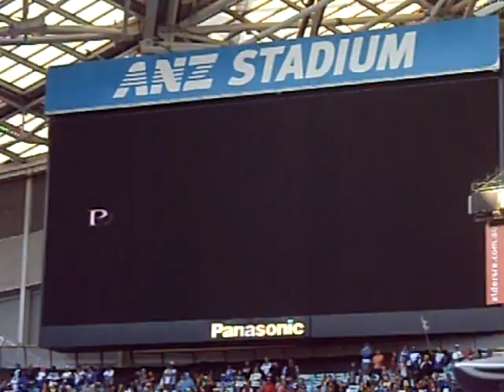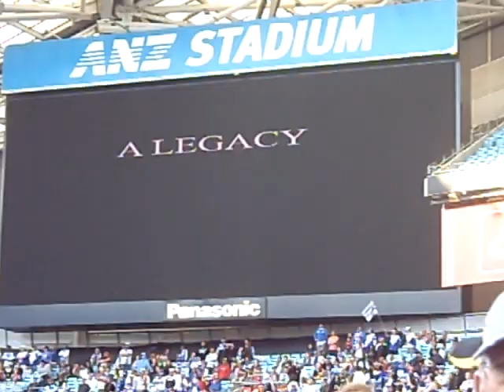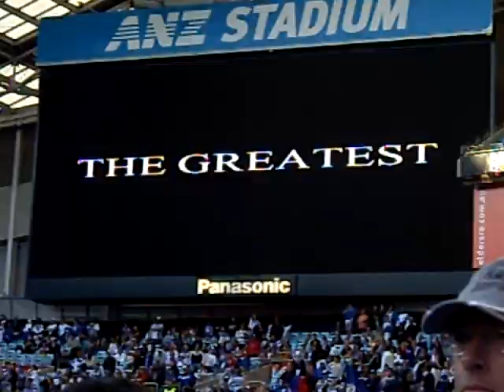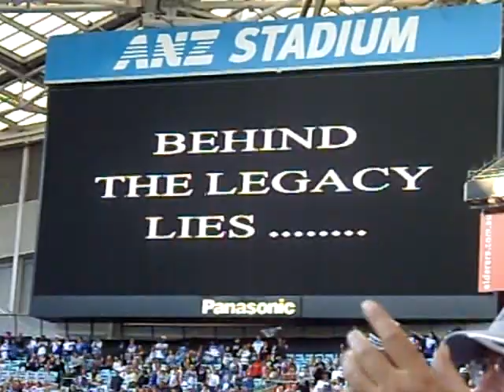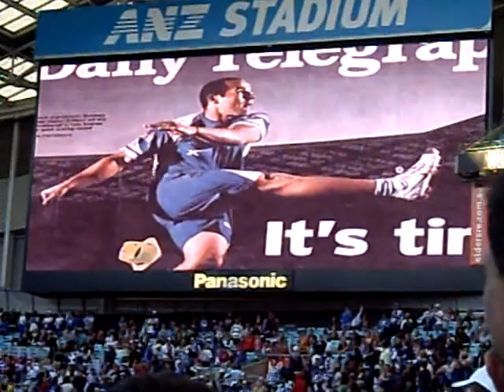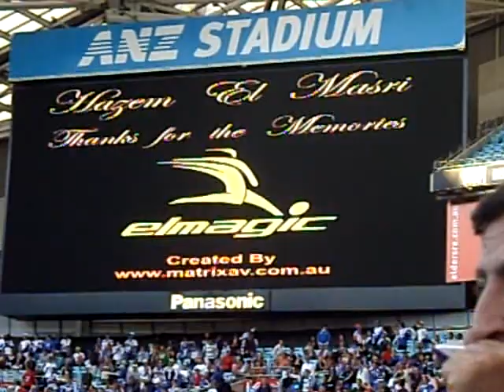Hazem Elmasri's Tribute Video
Hazem Elmasri's Tribute Video from his last home game at ANZ Stadium.